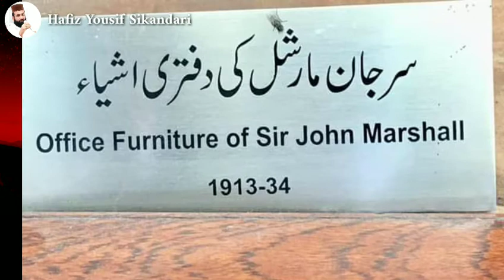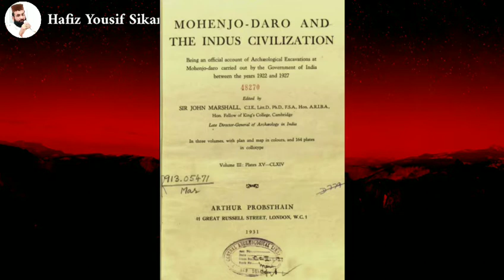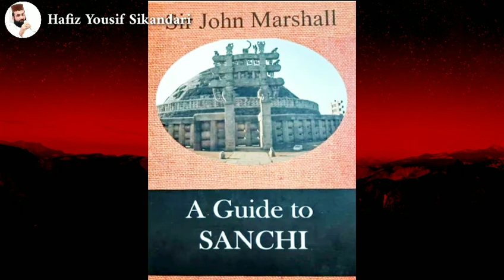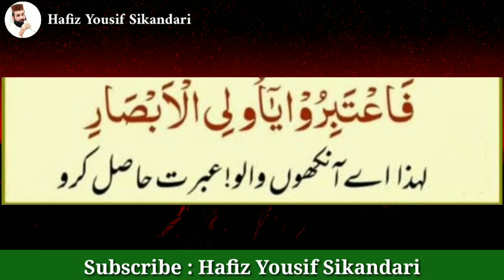Sir John Hubert Marshall and Mohenjodaro - Civilizations in Pakistan - سر جان مارشل اور موٸن جو دڑو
A short story of Sir John Hubert Marshall (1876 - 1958) and discovery of Moehen Jo Daro, Taxila and Harrapa; the great civilizations in Pakistan.
By; Hafiz Muhammad Yousif Bhanbhro
Sikandari
SIR JOHN HUBERT MARSHALL (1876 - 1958) was a British Archeologist۔
He was the DG of the  Archaeological Survey of India from 1902 to 1928.
He oversaw the excavations of Harappa and  Mohenjodaro ; two of the main cities that comprise the Indus Valley Civilization.
W A T C H :

Urdu Biography of Shah Latif Bhittai :
شاھ عبداللطیف اور

1. Imam Bukhari and Sindh